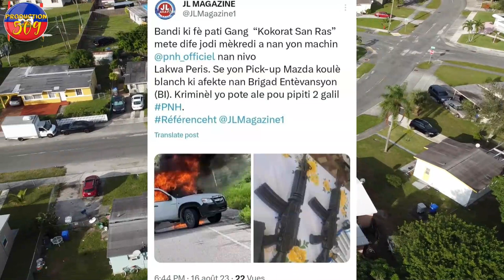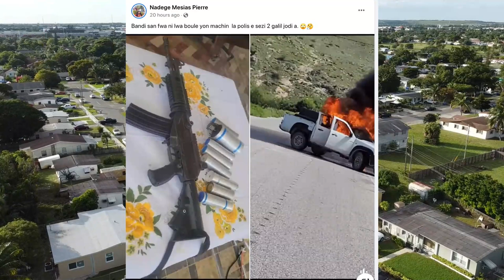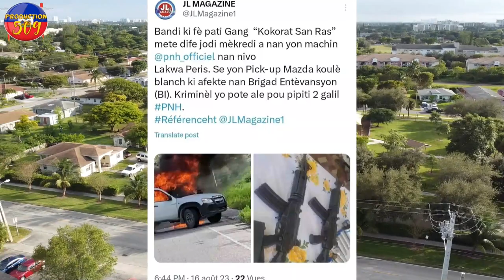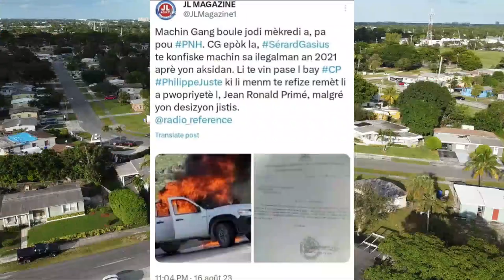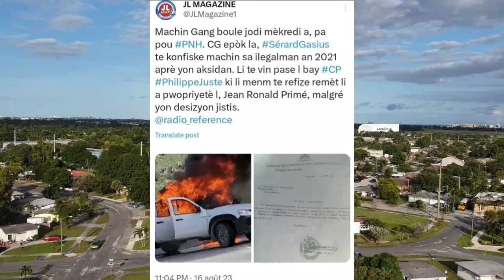B4NDI YO BOULE YON BAKÒP POLIS Epi sezi 2 zam galil nan la kwa peris MOUN KAFOUFEY fe bwa kale sou B